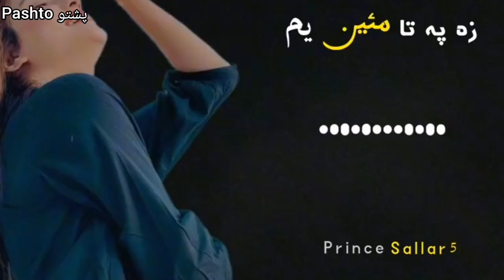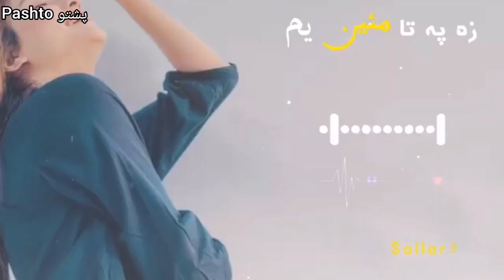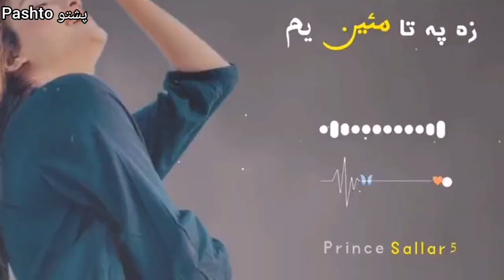Pashto New Songs 2023 - Taba - Pashto Latest Tapay 2023